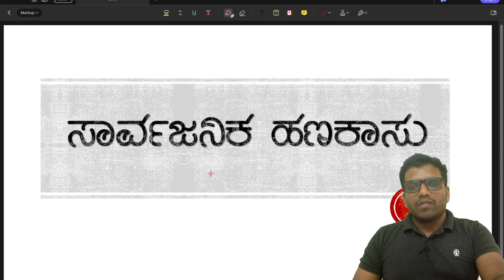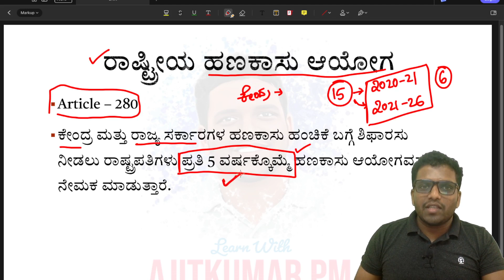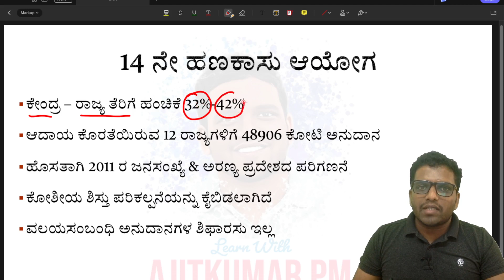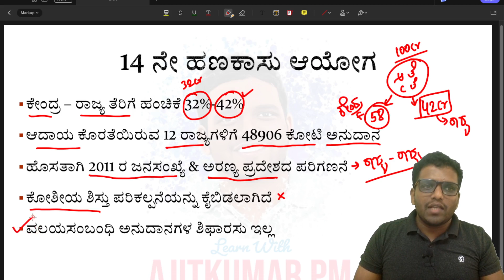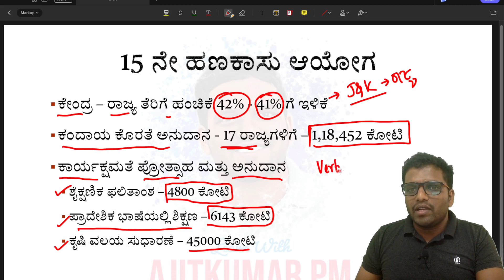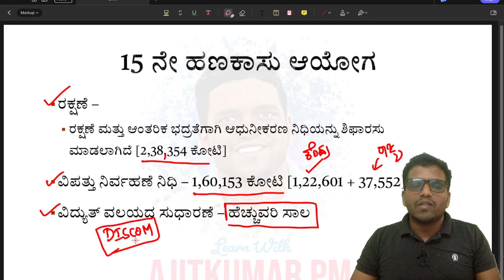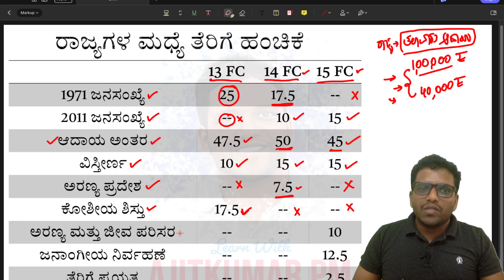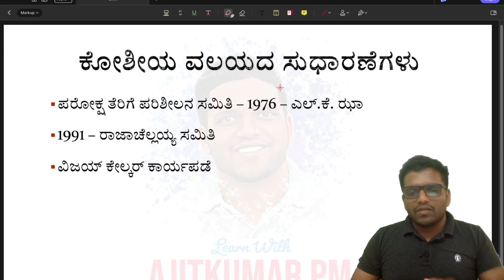GNK 15.5 - ಸಾರ್ವಜನಿಕ ಹಣಕಾಸು - ಭಾರತೀಯ ಅರ್ಥವ್ಯವಸ್ಥೆ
garani krishnamurthy economics | psi recruitment 2023 | constable, dr recruitment 2023 | rdpr recruitment 2023 | kas recruitment
ಈ ವಿಡಿಯೋದಲ್ಲಿ ಅಜೀತ್ ಕುಮಾರ ಮಡಿವಾಳ ಸರ್ [ @ajitkumarpm ]ಭಾರತದ ಅರ್ಥವ್ಯವಸ್ಥೆಯ ಕುರಿತಾದ, ಸ್ಪರ್ಧಾತ್ಮಕ ಪರೀಕ್ಷಾ ಅಭ್ಯರ್ಥಿಗಳೆಲ್ಲಾ ಓದಲೇಬೇಕಾದ, ಅತ್ಯಮೂಲ್ಯ ಪುಸ್ತಕವಾದ "ಭಾರತದ ಅರ್ಥವ್ಯವಸ್ಥೆ - ಗರಣಿ ಎನ್ ಕೃಷ್ಣಮೂರ್ತಿ" ಪುಸ್ತಕದ ಹದಿನೈದನೇ ಅಧ್ಯಾಯವನ್ನು ಪರಿಚಯ ಮಾಡಿಕೊಡುವ ಪ್ರಯತ್ನವನ್ನು ಮಾಡಿದ್ದಾರೆ.

ಸ್ಪರ್ಧಾತ್ಮಕ ಪರೀಕ್ಷೆಗೆ ತಯಾರಿ ನಡೆಸುತ್ತಿರುವ ಸ್ಪರ್ಧಾಕಾಂಕ್ಷಿಗಳು ಈ ವಿಡಿಯೋದ ಸಂಪೂರ್ಣ ಉಪಯೋಗ  ಪಡೆದುಕೊಳ್ಳಿ ಮತ್ತು ನಿಮ್ಮ ಗೆಳೆಯ/ಗೆಳತಿಯರಿಗೂ ಈ ಮಾಹಿತಿಯನ್ನು ಹಂಚಿಕೊಳ್ಳಿ.

ಹೆಚ್ಚಿನ ಮಾಹಿತಿಗಾಗಿ ನಮ್ಮ ಟೆಲಿಗ್ರಾಂ ಚಾನೆಲ್ ಅನ್ನು ಸೇರಿರಿ.

ಧನ್ಯವಾದಗಳು

0:00 - ಪರಿಚಯ
0:24 - ರಾಷ್ಟ್ರೀಯ ಹಣಕಾಸು ಆಯೋಗ
3:00 - 1 ರಿಂದ 15 ನೇ ಹಣಕಾಸು ಆಯೋಗದ ಅಧ್ಯಕ್ಷರ ಮಾಹಿತಿ
6:00 - 14 ನೆ ಹಣಕಾಸು ಆಯೋಗದ ಶಿಫಾರಸುಗಳು
9:20 - 15 ನೆ ಹಣಕಾಸು ಆಯೋಗದ ಶಿಫಾರಸುಗಳು
15:10 - 13, 14 & 15 ನೆ ಹಣಕಾಸು ಆಯೋಗದ - ರಾಜ್ಯಗಳ ಮಧ್ಯೆ ತೆರಿಗೆ ಹಂಚಿಕೆ
21:00 - ಉಪಸಂಹಾರ